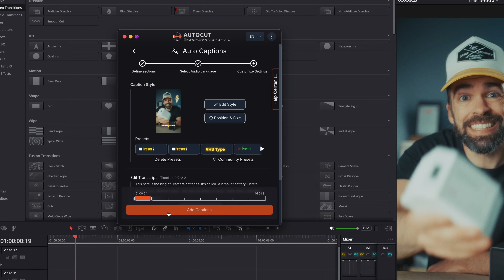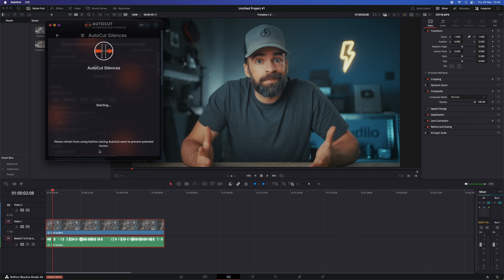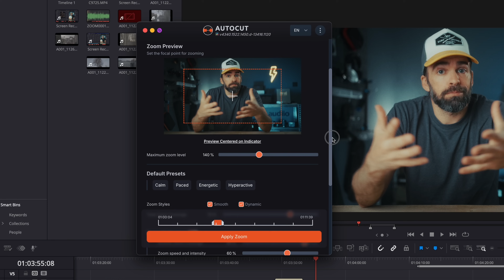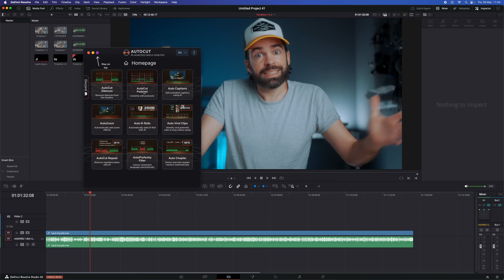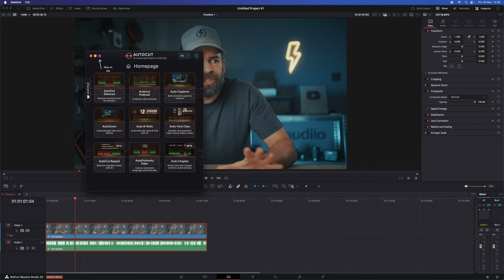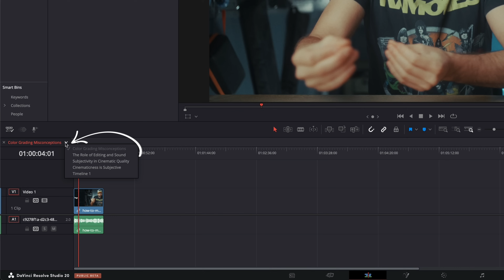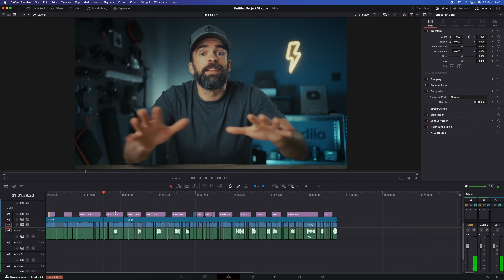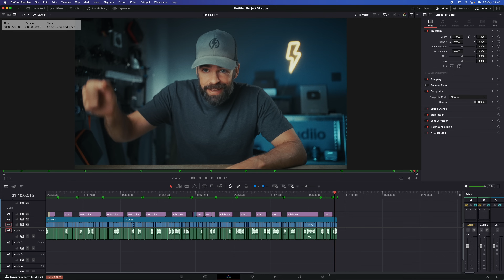This AI Plugin Gives DaVinci Resolve 20 SUPERPOWERS!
In this video, I show you all the features Autocut offers for DaVinci Resolve 20 such as Auto B-Roll, Auto Viral Clips, Auto Captions, Auto Repeat and more! Contains advertisement for AutoCut.

00:00 Intro
01:11 1. AutoCaptions
02:35 2. AutoCut Silences
03:10 3. AutoCut Podcast
03:50 4. AutoZoom
04:44 5. AutoB-Rolls
06:02 6. AutoProfanity Filter
06:28 7. AutoCut Repeat
07:45 8. AutoViral
08:54 9. AutoChapters